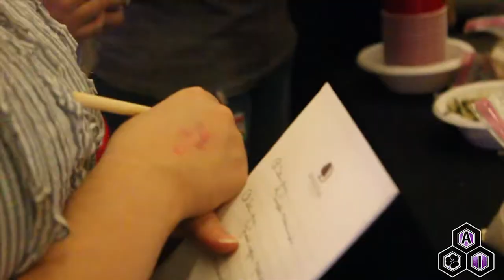ANIME IWAI 2017 RECAP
Check out what you missed at Anime Iwai: Soar!
Anime Iwai is November 9th-11th at the Fortlauderdale Marriott North